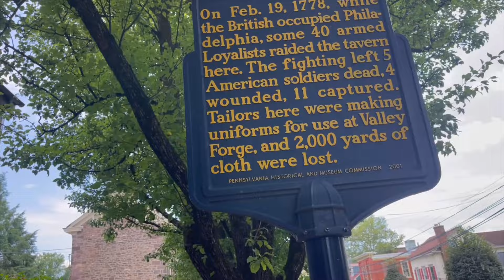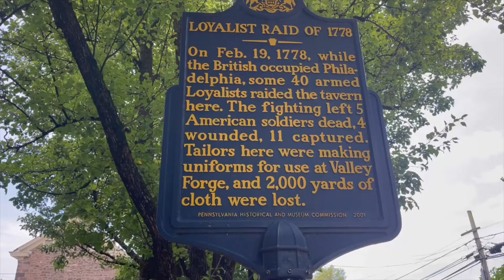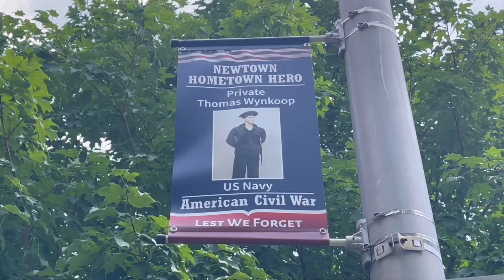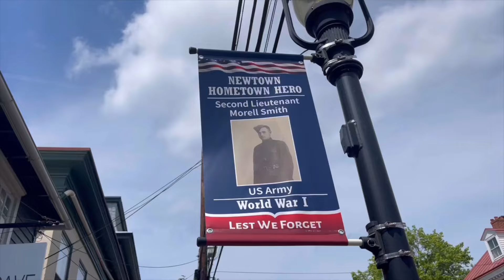Yup. Once upon a time.